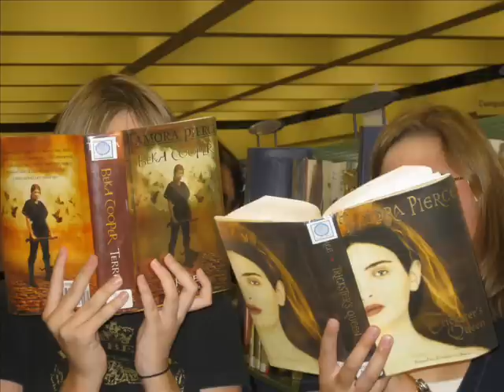Fantasy Road Trip Contest Entry: Tamora Pierce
This is our video for the Fantasy Road Trip Contest for Tamora Pierce. In this video we take a "road trip" around our hometown of Bloomington, Illinois looking for Clara Goodwin's MIA baton.

Songs (in order of use):
Mission Impossible Theme music
Soul Bossa Nova
Romeo and Juliet by Peter Tchaikovsky
Monty Python Intermission music
and random songs in chipmunk voices...